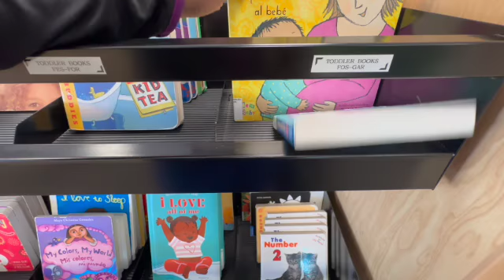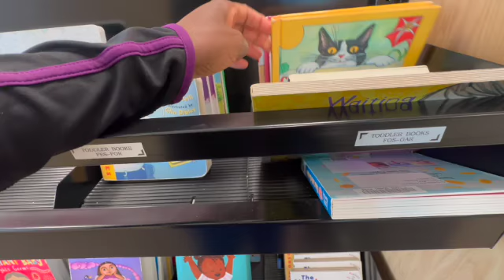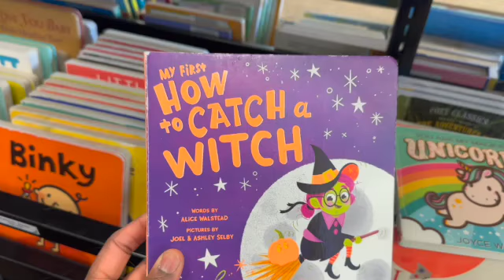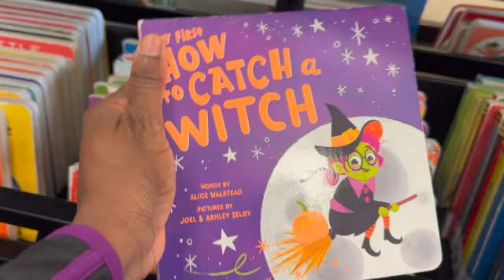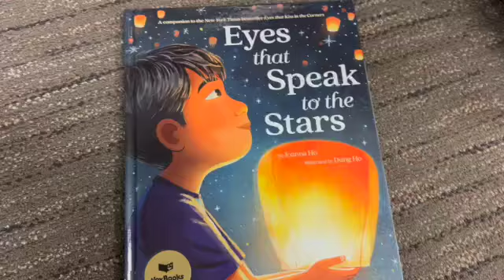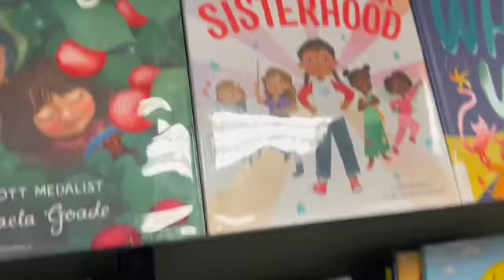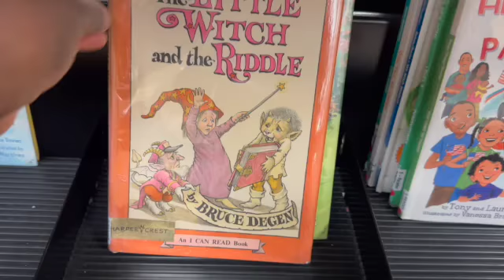Has Jesus Being Replaced in American Libraries?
Watch to find out if we can find Christian books for Toddlers at our Local Library.